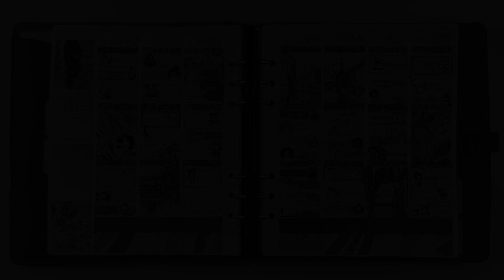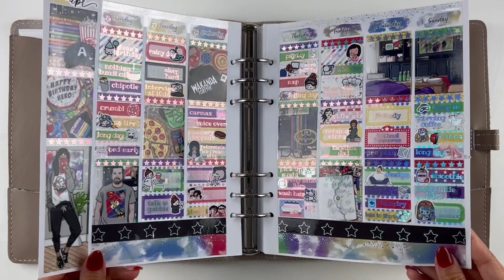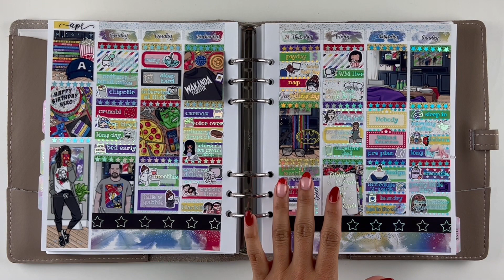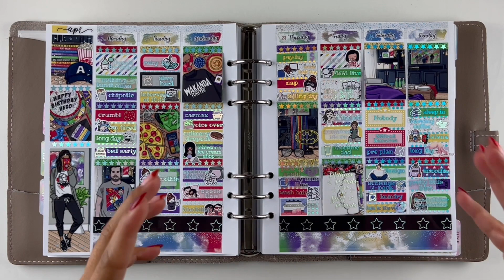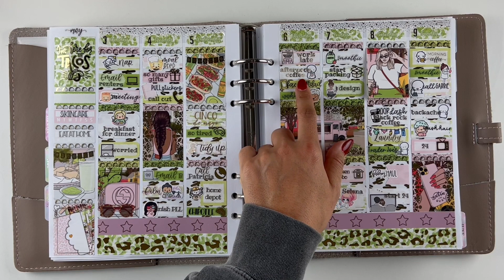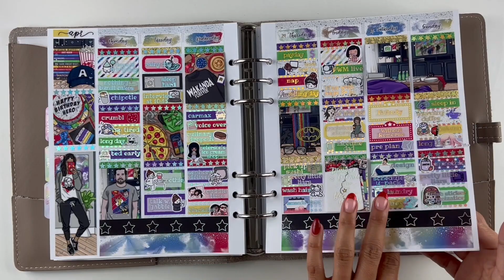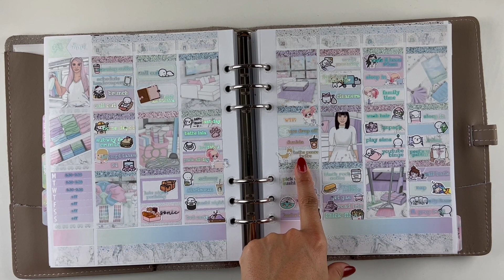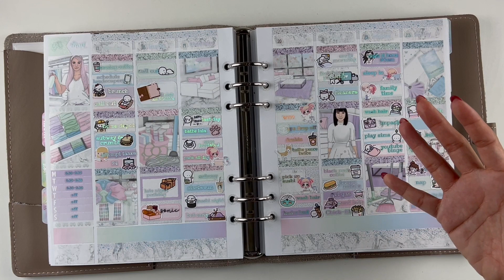12 Days of Planmas | Day 1| I'm Back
My Etsy Sticker Shop is now open!

Hope you enjoyed it as much as I enjoyed making it!